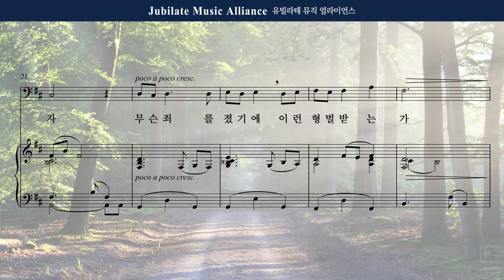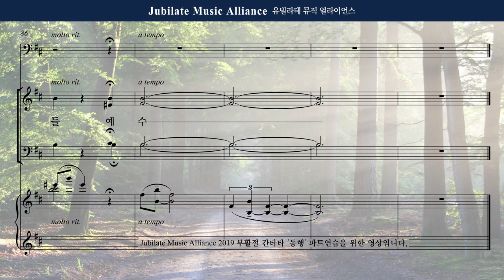[동행] 02. 누구인가, 저 십자가 진 자 - Soprano